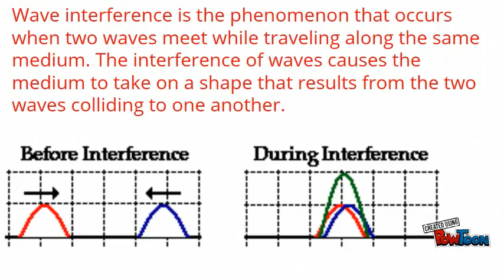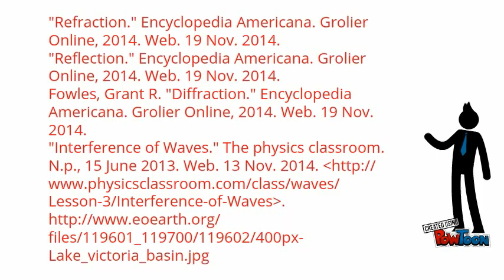Waves 123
Math 3 info-- Created using PowToon -- Free sign up -- Create animated videos and animated presentations for free.  PowToon is a free tool that allows you to develop cool animated clips and animated presentations for your website, office meeting, sales pitch, nonprofit fundraiser, product launch, video resume, or anything else you could use an animated explainer video. PowToon's animation templates help you create animated presentations and animated explainer videos from scratch.  Anyone can produce awesome animations quickly with PowToon, without the cost or hassle other professional animation services require.